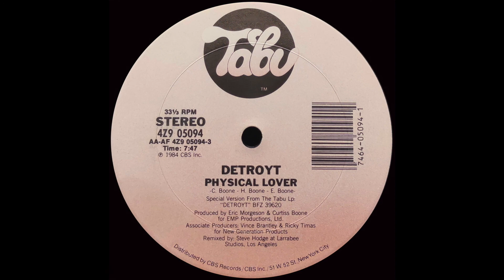Detroyt - Physical Lover (1984)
12" Vinyl Restored in High Quality